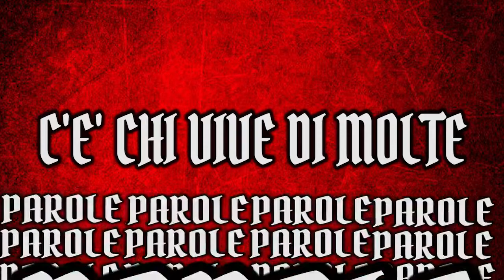MIDO REY - BLA BLA BLA prod. Liam Wall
Lyrics by Mido Rey, beat prod. Liam Wall
-Video editing: Vincenzo D'Eugenio.
-Recording: Mickhail Scuro Fasciano (Triangolo delle Bermuda Farm - studio).
-Mix & Master: 3D studio